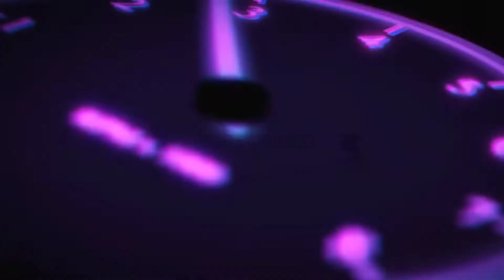Hebat Jokowi bikin Lebar akses Jalan Pulisan - Marinsow - Kinunang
Video kali ini menyajikan informasi terkait akses jalan kek likupang & kesiapan homestay yang sudah dibangun di 3 desa , yuk kita simak guys